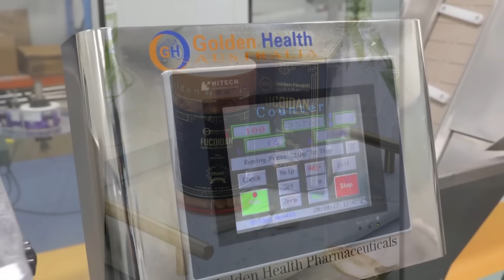TIN ÚC CHÂU 1PM 30-10-2024: Tai nạn ở trường tiểu học, 1 em tử vong, 4 em bị thương nặng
Nội dung chính trong bản TIN ÚC CHÂU 1PM 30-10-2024:

1. Dutton tiếp tục tấn công Albanese về việc nâng hạng vé máy bay
2. Mark Dreyfus ra lệnh điều tra về tình trạng bài Do Thái tại các trường đại học
3. St Paul’s College đuổi học và đình chỉ nhiều sinh viên
4. VIC: Cải cách tiền thuê nhà sẽ được thảo luận sau khi chính quyền cam kết bảo vệ người thuê nhà
5. Melbourne: Một nam sinh 11 tuổi tử vong và 4 học sinh khác bị thương ngay trong khuôn viên của trường
6. Melbourne: hàng trăm cây xanh bị phá hoạt tại nhiều công viên

6:00PM & 8:00PM từ Thứ Hai - Thứ Sáu và 1:00PM Thứ Bảy